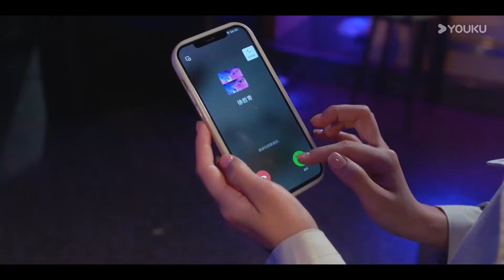【HIGHLIGHT】“又不是第一次为你拼命了”🥺温兮飞扑深吻！💖 | 我们在黑夜中相拥 Embrace in the Dark Night | 任运杰/方瑾 | 优酷 YOUKU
★以下地区观看正片请移步优酷国际版APP：印度尼西亚、中国台湾、新加坡、泰国、中国澳门、菲律宾、越南、中国香港、马来西亚。欢迎下载优酷国际版APP，不管您所处何地都能享受《我们在黑夜中相拥》全集多语种字幕噢，加入优酷国际版APP会员，更能抢先观看更多会员集数！

📺【我们在黑夜中相拥 Embrace in the Dark Night】温兮在一次国外采风旅行中，阴差阳错被带到了高利货幕后老板老贾的地下格斗场内，作为格斗胜利者的战利品。最终赢得温兮的是一个年轻又神秘的毕裔男子徐哲青。老贾看中徐哲青雇佣兵般的身手，恩威并施强行将他留下为自己效命。殊不知，徐哲青真实身份是一名私人安全顾问，此行是来救温兮出去。在经历了种种险境后，两人携手逃离了老贾的控制。三年后，温兮的孪生姐姐温好突然丧生，她决定顶替姐姐的身份去到G.E.公司寻找真相，并意外与徐哲青重逢。分属不同阵营的两人，却又被往日的情感裏挟着。这一次，两人是否可以再次携手冲破黑夜的桎桔，相拥在极昼的时刻？
🤍主演：任运杰 / 方瑾 / 刘天杨 / 张雅梦
🤍Starring: Ren Yunjie / Fang Jin / Liu Tianyang
🤍集数：24集

00:00 The International Website youku.tv is now available!
02:00 Download YOUKU International APP to get early access to the full show